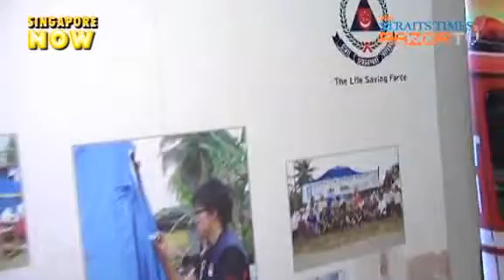Singapore's teen lionhearts (Lionhearter Club Pt 2)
Singapore may still be safe from natural disasters, but that's not stopping 85 ambassadors from Singapore Polytechnic to train for emergency situations.RazorTV checks out what the Lionhearter Club is all about.